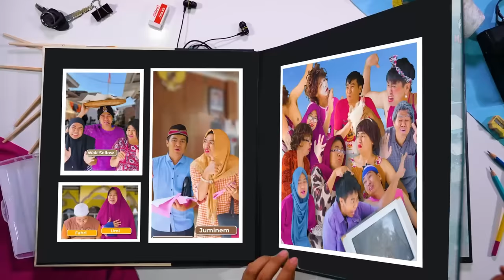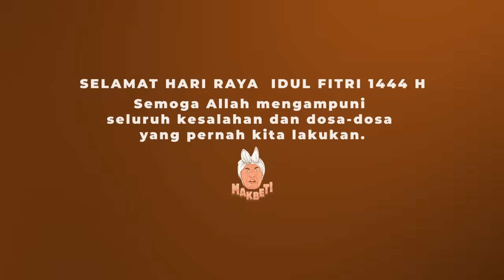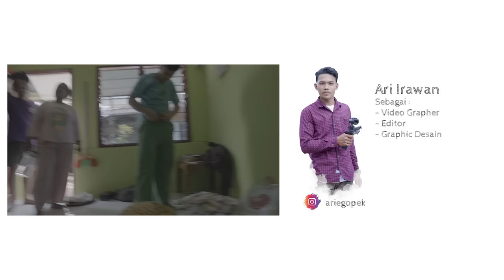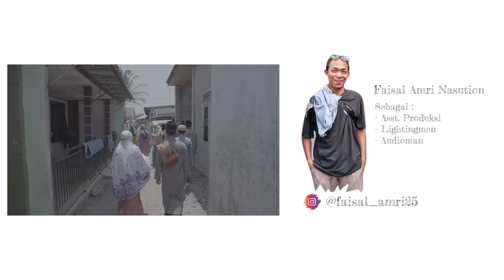HARI RAYA IDUL FITRI KELUARGA MAK BETI